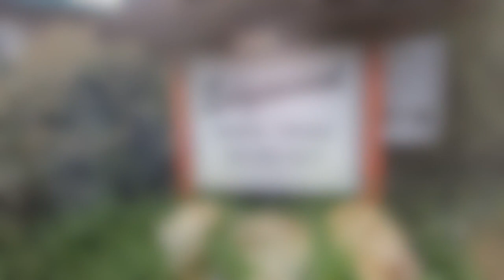The Best Mobile Home Park in Auburn California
According to the Manufactured Housing Expert, the best mobile home park in Auburn, California is Edgewood Mobile Home Park.  What separates this community from the rest is the owners care about their residents, the community is well maintained, and you can design your own custom Manufactured home.